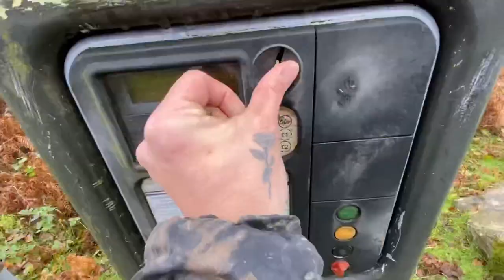SPOT SEARCHING SESSIONS Ep 3 - Big ass rocks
We head to Stanage Edge in Sheffield for another episode of SPOT SEARCHING SESSIONS!

I mean it about the bagel.